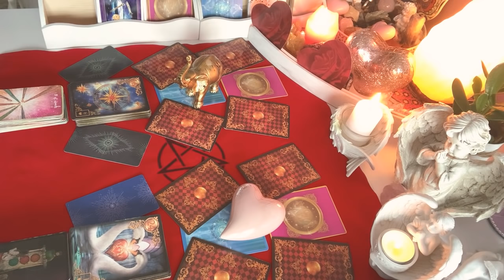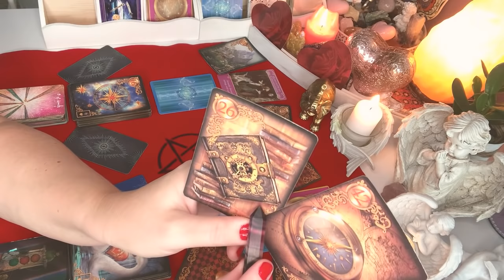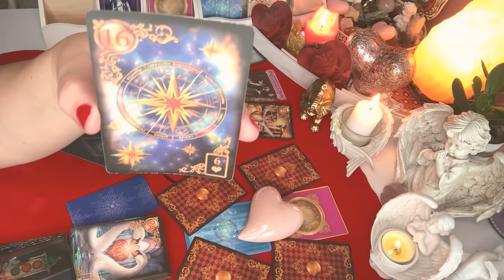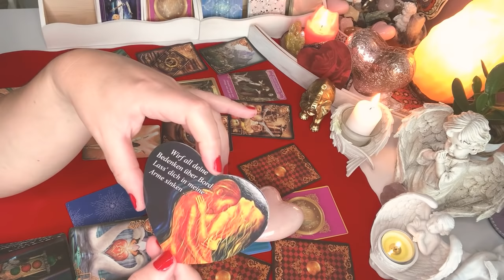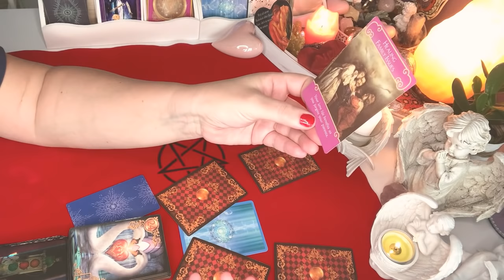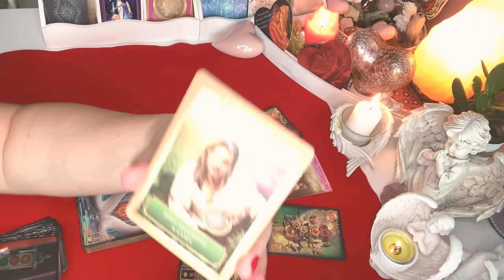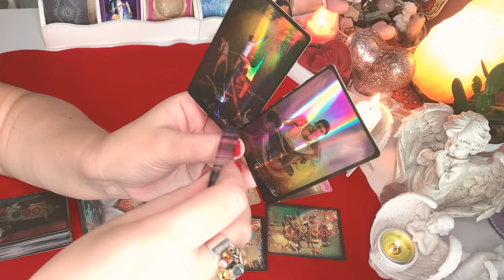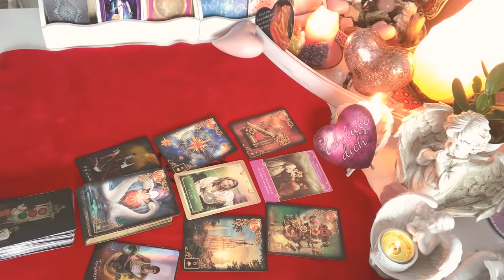Orakel❤️LIST MILOSNY OD NIEGO❤️2 grupy#Kart#LENORMANDA+Kart TAROTA+dodatki❤️magia